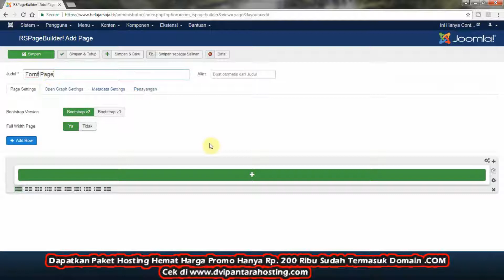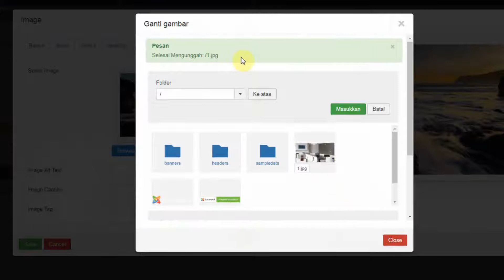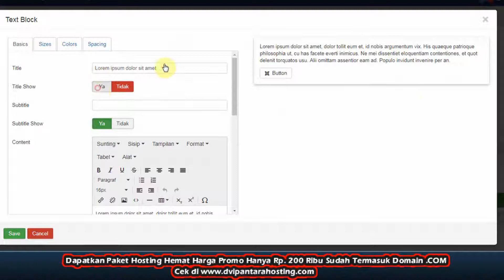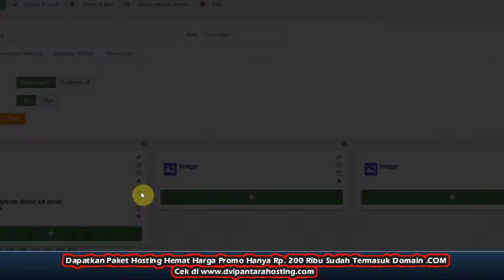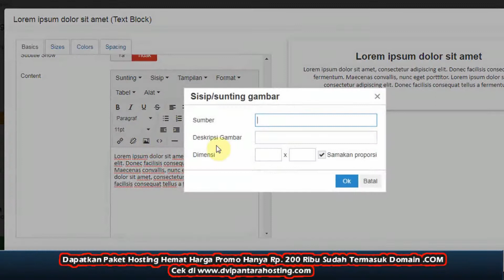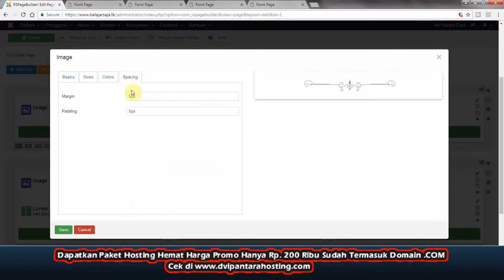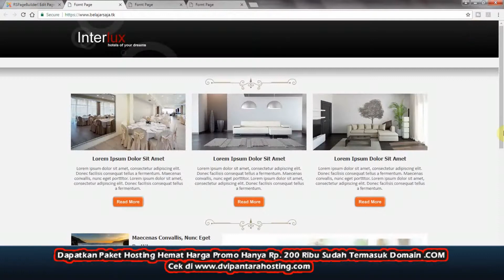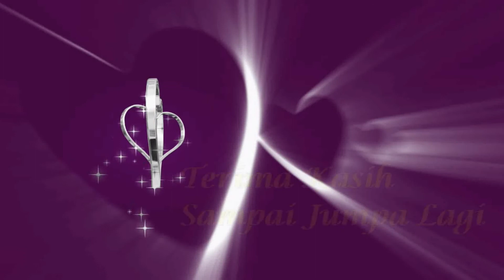Cara Mendesign Halaman Front Page Website Joomla Dengan Page Builder | Belajar Joomla 3 - Bag #5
Pada bagian ke 5 cara membuat website dengan Joomla ini, Simple Channel memberikan panduan cara mendesign halaman depan atau halaman fornt page dengan menggunakan page builder Joomla.

Pada materi pelajaran ini, Anda bisa mempelajari cara menggunakan element block dan box dari page builder untuk menata layout dan konten sehingga website dapat memiliki tampilan yang enak dilihat seperti hasil pekerjaan profesional.

Daftar Isi:

1 Menjadikan Halaman Page Builder Menjadi Halaman Front Page (Home): 3:01

2 Mendesign Halaman Front Page Dengan Elemen Block Gambar: 7:51

3 Mendesign Halaman Front Page Dengan Elemen Block Text: 13:55

4 Memasang Tombol Image / Gambar: 23:52

5 Mendesign Halaman Front Page Dengan Elemen Block Vertical Image Box Dan Elemen Horizontal Image Box: 27:54